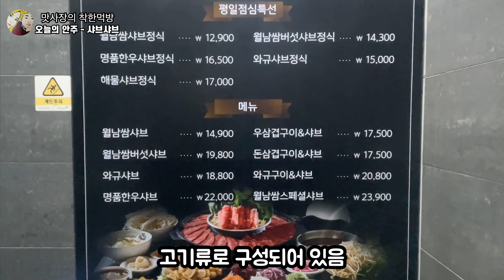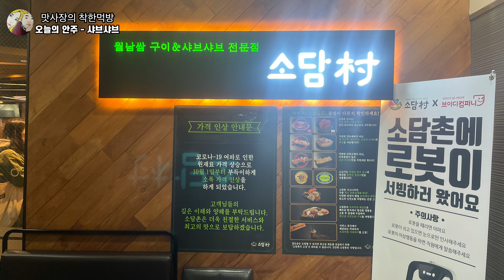추운 날씨와 잘 어울리는 안주로 새해부터 낮술 | koreafoodmukbang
겨울에 유독 샤브샤브가 안주로 땡기는 분?🤔
방문한 곳 - 소담촌 (역곡직영점)
(경기 부천시 경인로 511)
주차 - 매장 주차장 보유
주메뉴 - 샤브샤브, 월남쌈구이
특징 - 애들을 위한 놀이방 보유 한 부천맛집
셀프바가 있어 취향대로 먹을 수 있는 역곡맛집
제점수는 요💕 별 4개💕
자세한 내용은 영상에서😎